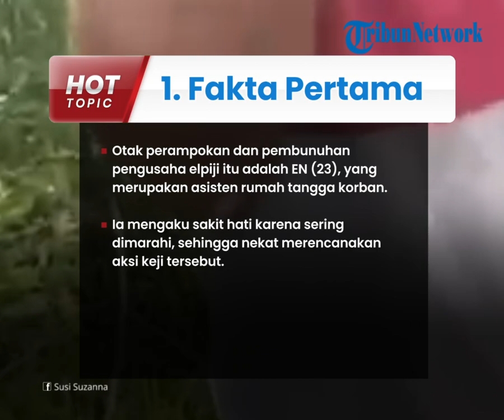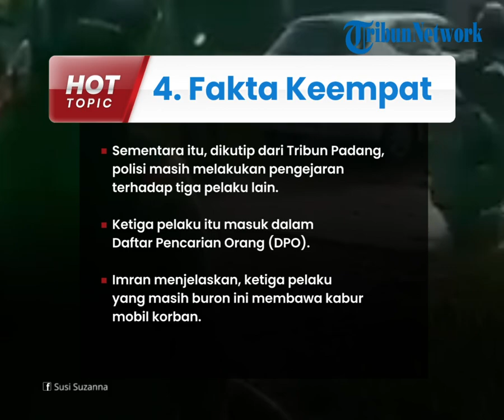Fakta-fakta Kasus Pembunuhan Bos Elpiji di Padang, Ternyata ART Korban adalah Otak Pembunuhan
TRIBUN-VIDEO.COM - Pelaku kasus perampokan dan pembunuhan pengusaha elpiji di Padang, Sumatera Barat (24/10/2021) lalu akhirnya terungkap.

Diketahui, pemilik rumah berinisial YN (58) tewas setelah dihabisi kawanan perampok di rumahnya yang berada di kawasan Kuranji, Padang.

Dikutip dari Tribunnews.com, Berikut empat fakta kasus perampokan dan pembunuhan pengusaha elpiji tersebut: